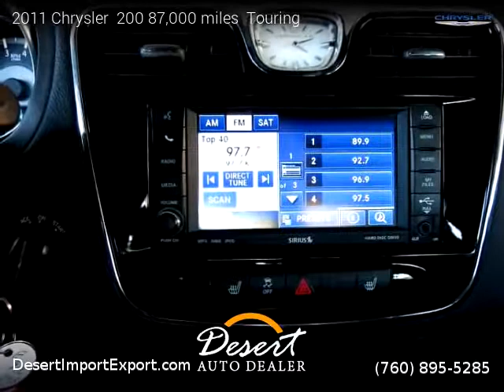2011 Chrysler 200 87,000 miles - Desert Auto Dealer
2011 Chrysler  200 87,000 miles

One owner vehicle, Clean title, Extended Warranty Available, 87,000 miles, Automatic, Black exterior, Sedan, FWD: Front Wheel Drive, 4 doors, 4 cylinders, Gasoline, MPG City 20 and 30 in Hwy.